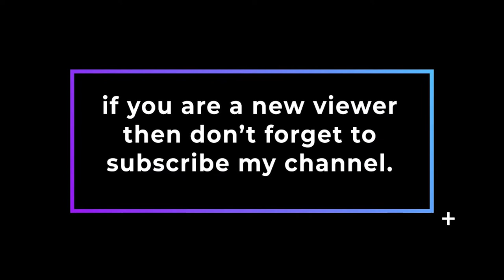6 different solar system background video with no copyright Cinematic Trailer music part-2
Hello friends. This video include 6 different Solar system scene  with no copyright Cinematic Trailer. all 6 scenes are Pre rendered. You can create your own scene by some work and even change the existing scenes.

this is  part-2, i made total 03 part on  Solar system. if you need another part so visit my youtube channel.

You can see the space galaxy and nebula a little bit and this makes it even more interesting. I hope you just like it.

6 different solar system background video with no copyright Cinematic Trailer  music part-2 (black mart)